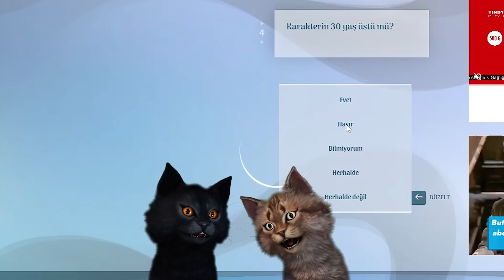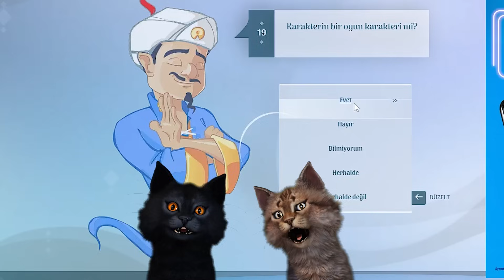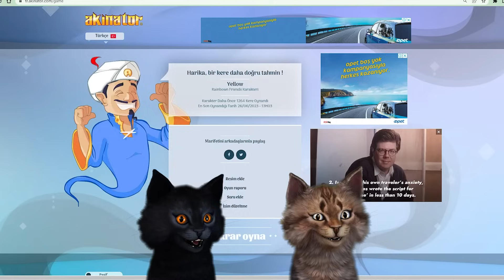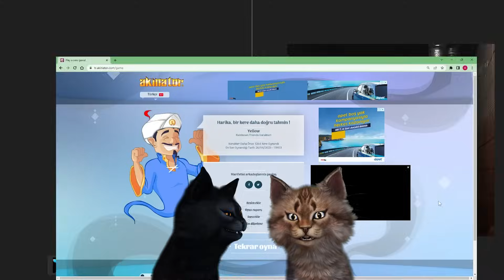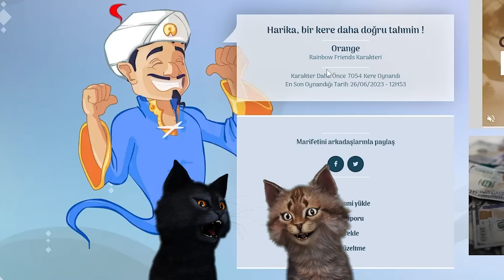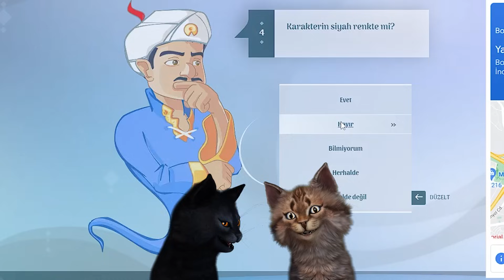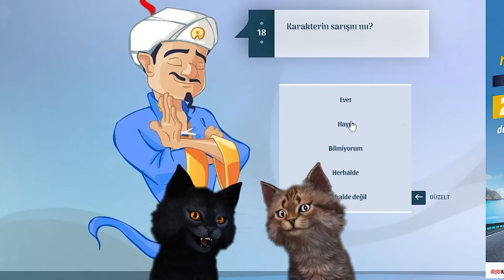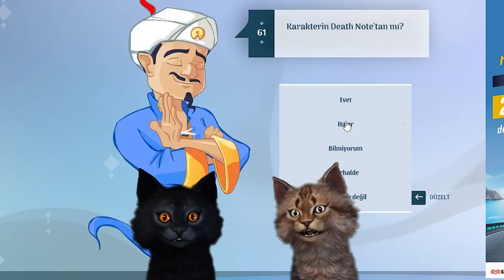RAİNBOW FRİENDS ORJİNAL HALLERİ VS GERÇEK HAYATTAKİ HALLERİ 😱😱😱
Konuşan pisiler den selami bu video da rainbow friends in orjinal halleri vs gerçek hayat halleri .